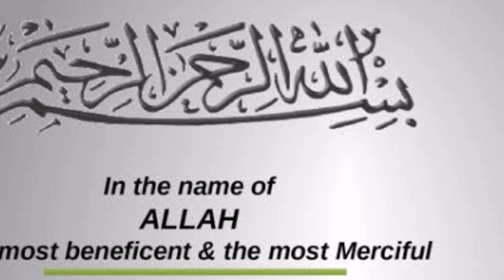Pak army Helicopter missing from Quetta to Karahi | Pak Army Helicopter missing in Balochistsn